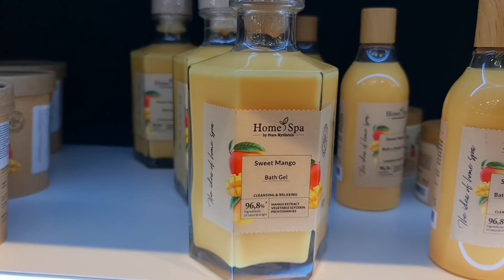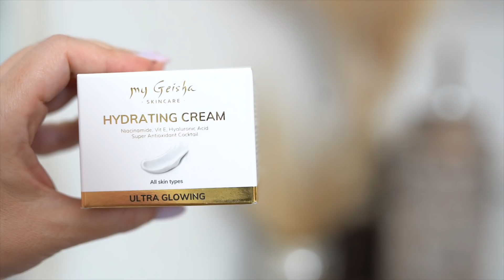Deschid cadourile de ziua mea | Vlog saptamanal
PRODUSE MENTIONATE:
Aboutyou: